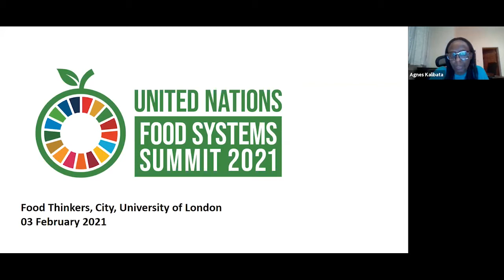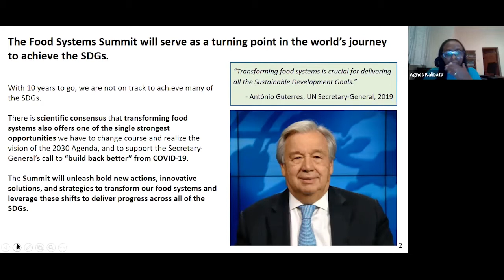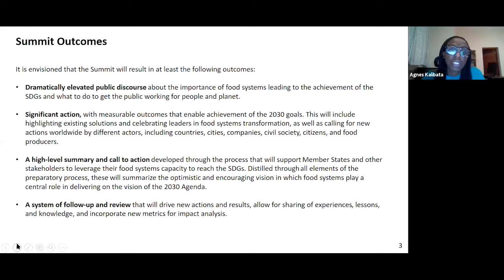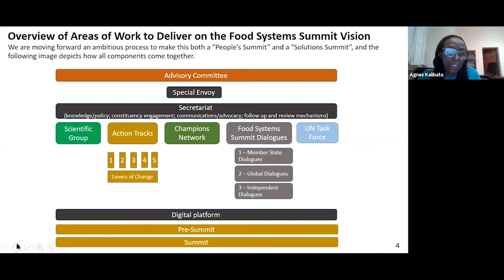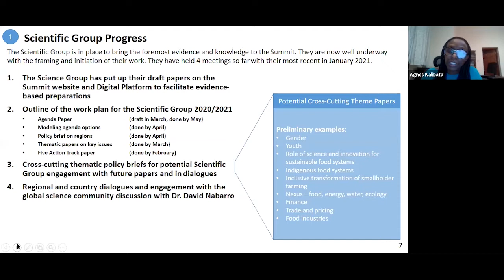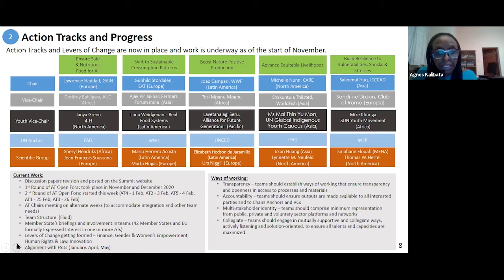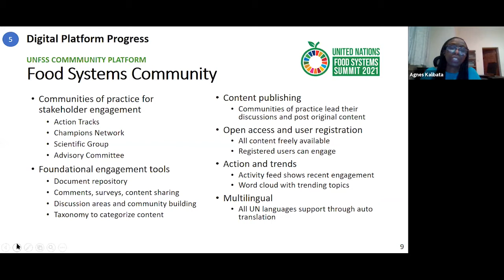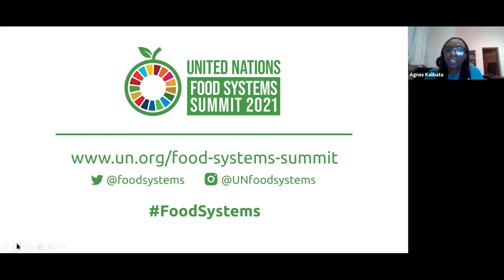February 2021 Food Thinkers with Dr Agnes Kalibata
The Food Thinkers webinar, 'What it will take to deliver on the promise of the Food Systems Summit in achieving the SDGs?', given by Dr Agnes Kalibata of the United Nations on 3 February 2021.